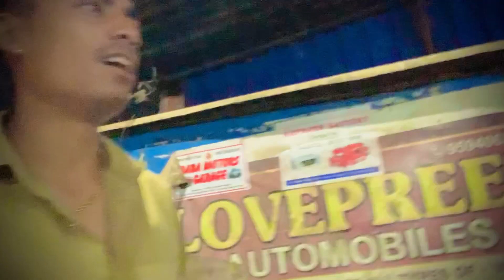GANPATI BAPPA VISARJAN CALL TIME AT DOMBIVLI #❤️😍